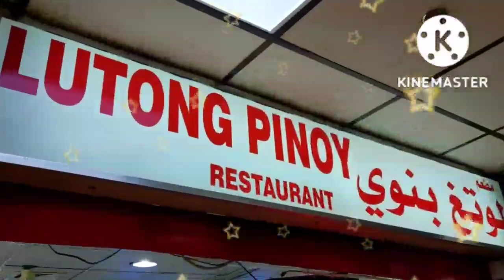GALA LAST SUNDAY